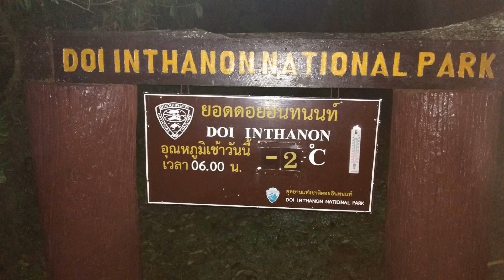030162 1 เชียงใหม่ ผ่าน 3 วันหมูทองดอยอินทนนท์ติดลบ 2 บนยอดดอยเหมยขาบก็มา